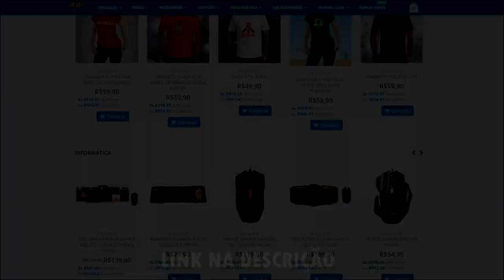RESIDENT EVIL 8 VILLAGE : GAMEPLAY e NOVIDADES AINDA ESSE MÊS !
Resident evil 8 Village promete novidades em breve em galera !